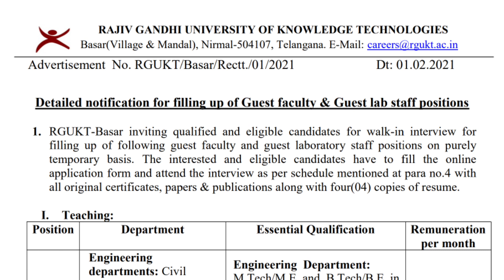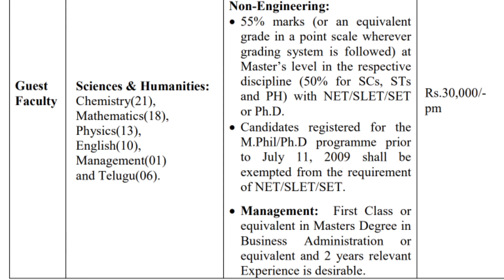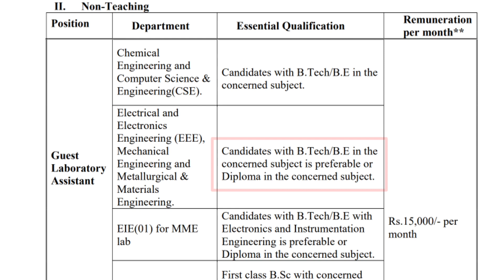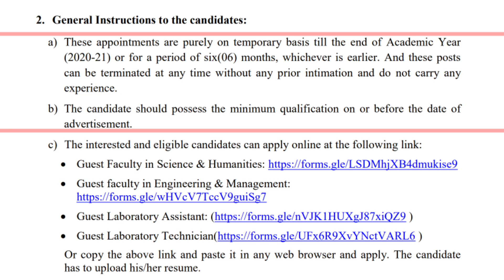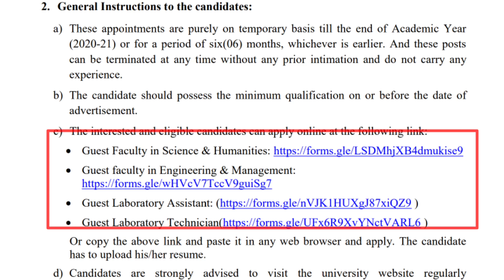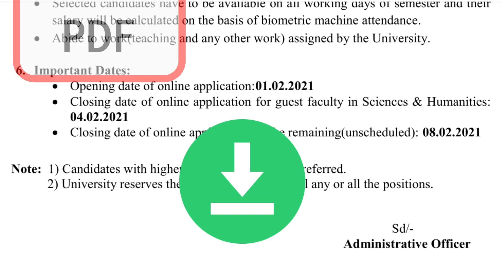టీచింగ్ మరియు నాన్ టీచింగ్ పోస్టుల భర్తీ/నాన్ ఇంజనీరింగ్ ఇంజనీరింగ్ విభాగంలో అధ్యాపక పోస్టుల భర్తీ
Dear Friends.